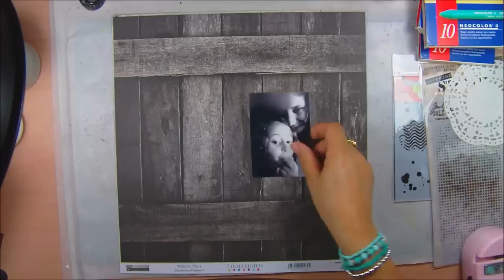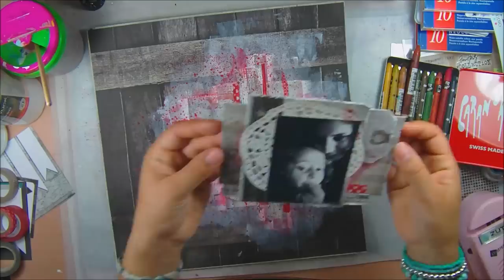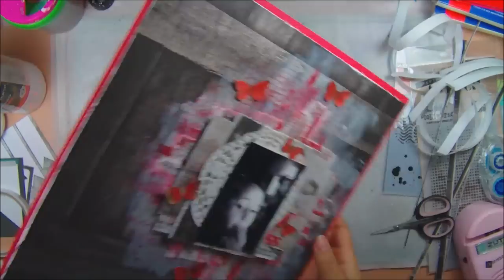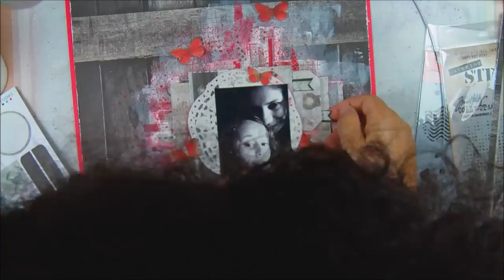"Prendre la pose" process #54